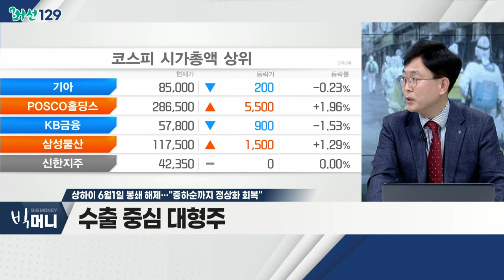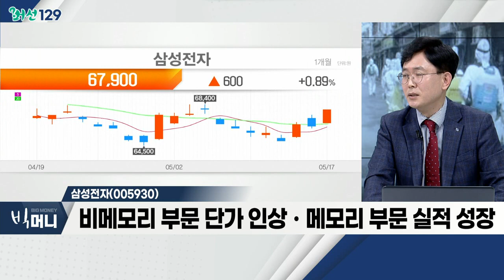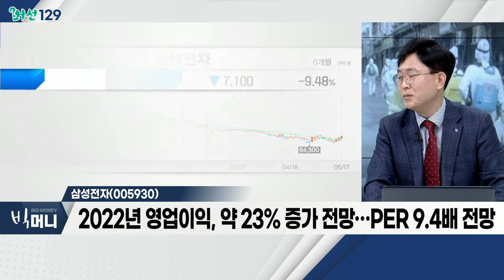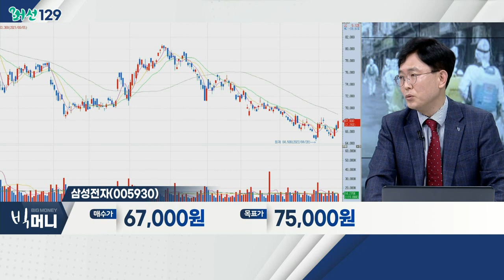상하이 6월1일 봉쇄 해제… "중하순까지 정상화 회복"_머선129 (20220517)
상하이 6월1일 봉쇄 해제… "중하순까지 정상화 회복"
- 21일까지 방어구역 제한적 이동 허용
- 31일까지 통제구역 축소
- 6월1일부터 정상 생활 완전 회복 계획
- 이틀 연속 격리시설 밖 감염자 0명

수출 중심 대형주
- 베이징ㆍ상하이, 봉쇄 해제… 공급망 안정화
- 상하이, 16일부터 상업활동 부분적 해소 등
- 베이징, 신규 감염자 54명… 여름 봉쇄 해제 기대
- 삼성전자, 현대기아차, 현대글로비스 등

- 1분기 실적 긍정적… 2분기 지속 전망
- 비메모리 부문 단가 인상ㆍ메모리 부문 실적 성장
- 스마트폰 日 점유율 증가
- 2022년 영업이익, 약 23% 증가 전망… PER 9.4배 전망